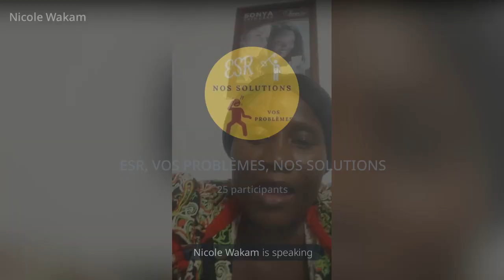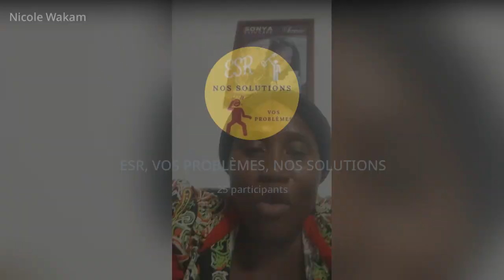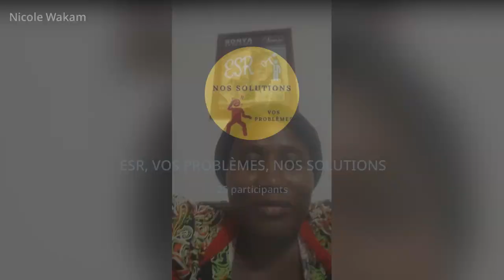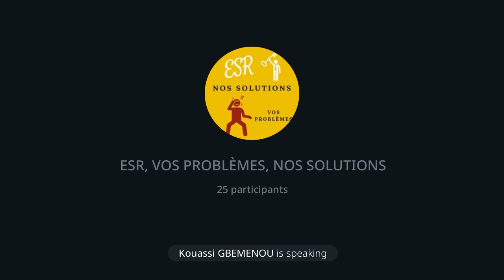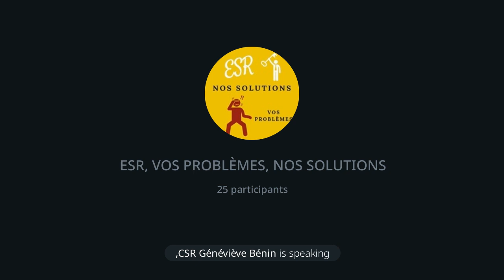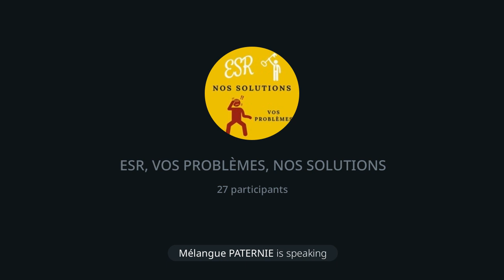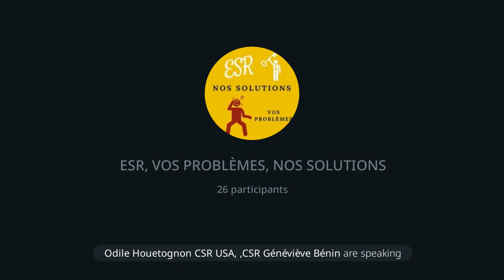Baisse de libido, temoignages